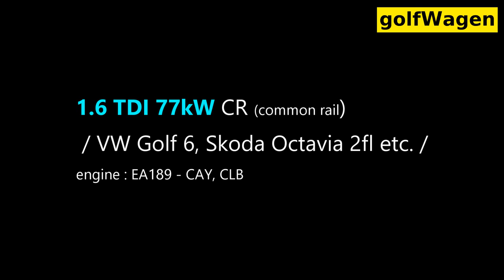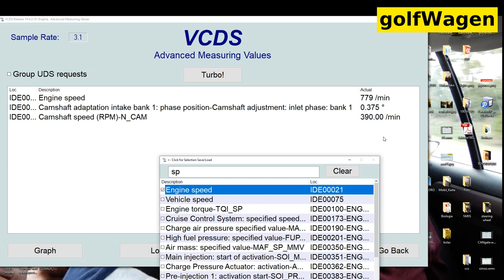VW Golf 6, 1.6TDI CR camshaft measurement blocks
camshaft adaptation intake bank 1 1.6TDI CAY common rail
vw golf 6, Skoda octavia 2fl, passat b7. seat leon, Audi A3 77kw CR